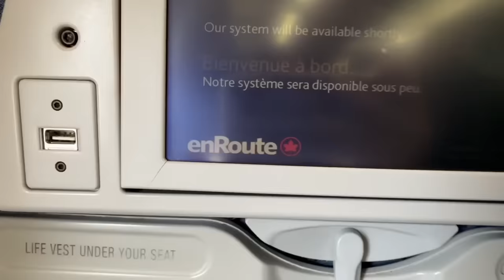SNEAKING OUT OF THE COUNTRY TO SEE MY CRUSH !!